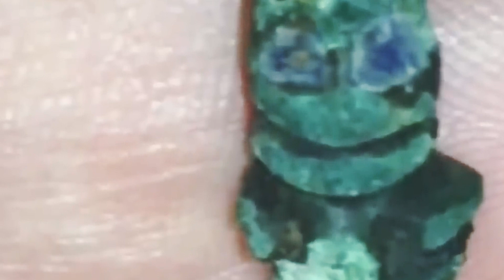Man Finds Old Buried Chain, His Gut Then Tells Him To Keep Pulling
It seemed like a normal day when Mike took out his metal detector to see what he can find. He let his mind wander while he absentmindedly swept the area as he walked. Suddenly the machine started to beep furiously.
Jolted back into the moment, Mike could feel the adrenaline pumping through him as his excitement mounted. What had he just found? The answer to that sent him running to call the police.